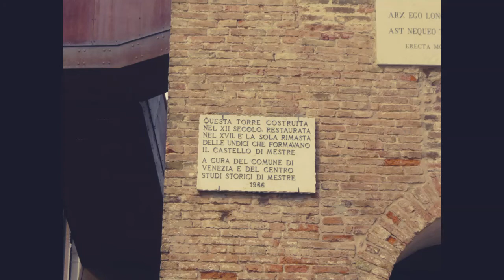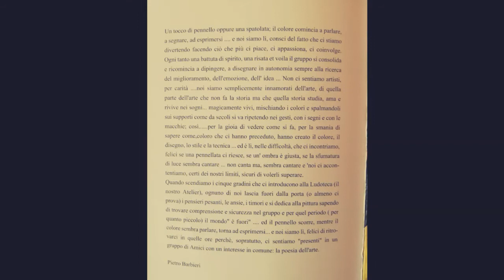Mostra collettiva QUELLI DELLA MACCHIA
22 veneziani espongono alla Torre civica di Mestre ( Venezia) le loro opere. L' arte è nel loro DNA.